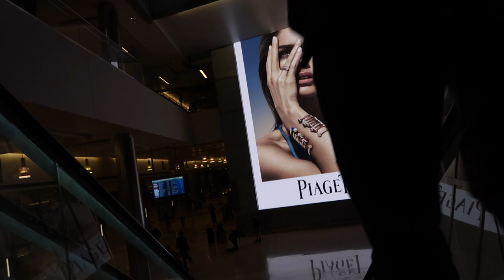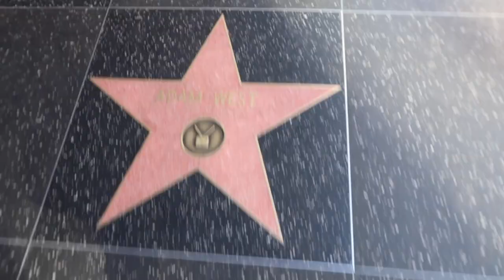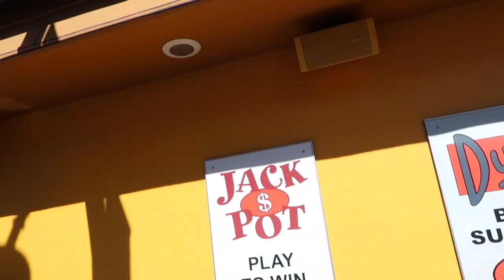1/2 von uns wurde es zu kalt in Deutschland! Trip nach Kalifornien☀️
Hey Leute,
hier mal ein etwas anderer Vlog wie sonst. Ich bin mit meiner Familie zum Urlaub nach Kalifornien gefahren. Fast die komplette Westküste haben wir mitgenommen! Im Vlog selbst, nur die ersten beiden tage 😁 Wie gefällt euch?

Viel spaß